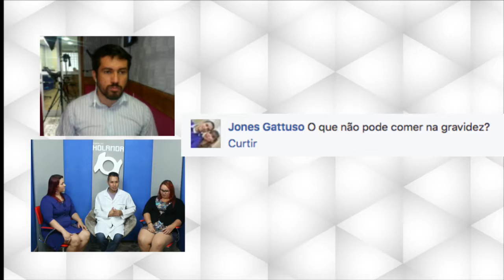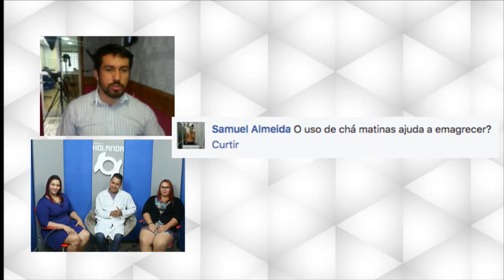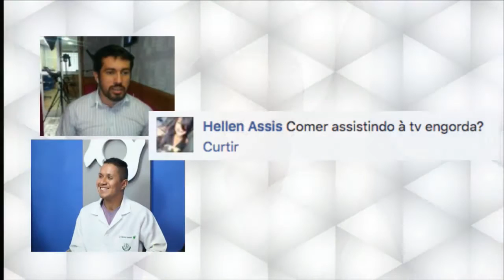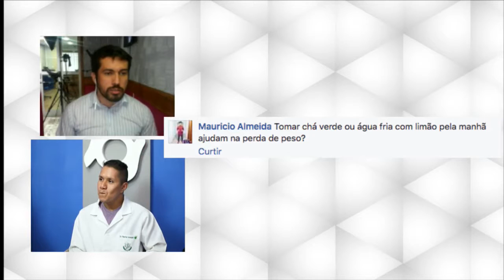Como emagrecer sem passar mal - ENTREVISTA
Dr. Rachid Barros, nutricionista das estrelas, tira dúvidas ao vivo sobre como manter a forma, comendo bem, além de desmistificar assuntos como detox, etc.